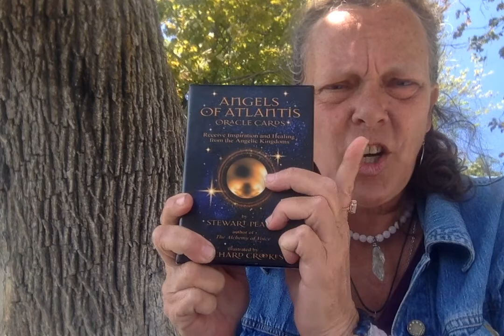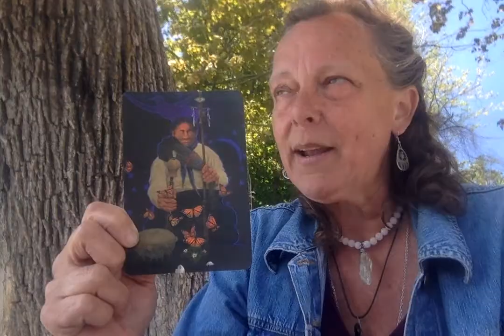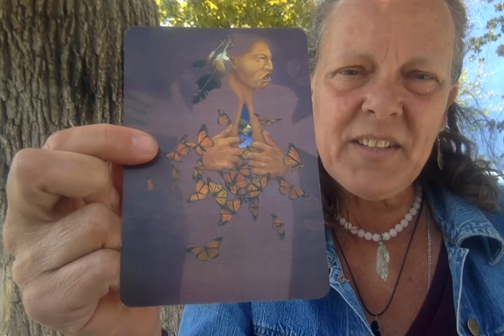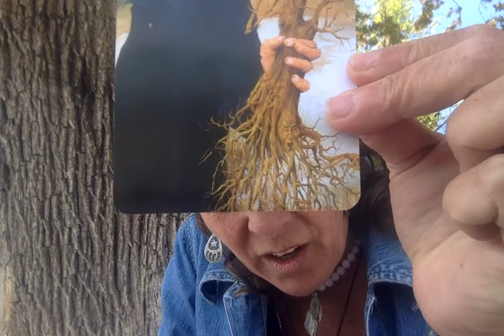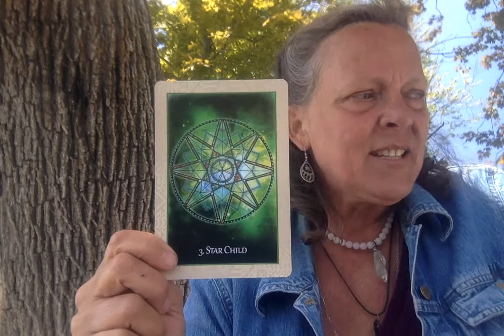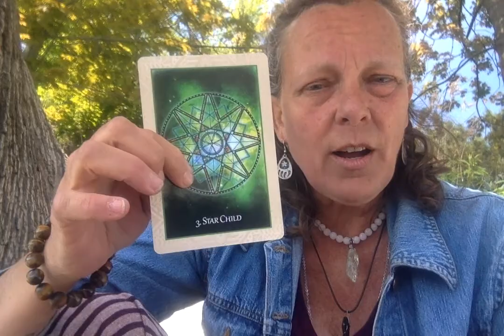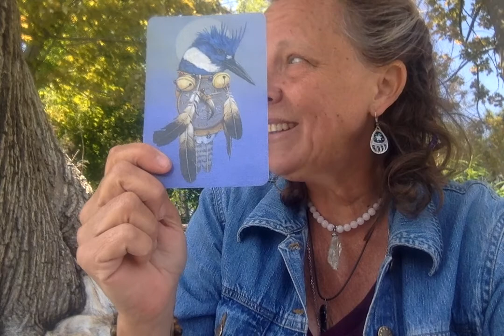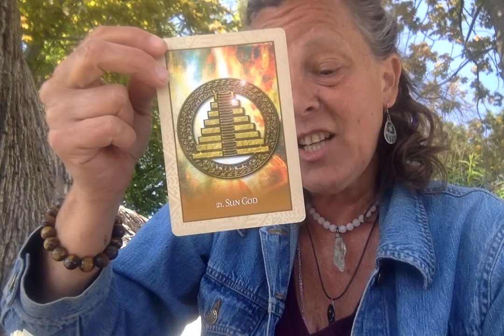Ancestral Support Eclipse Season REVEALS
Beautiful SOULS,,

REVEALS of love and support from the Ancestors is here to support your through this Eclipse season corridor of DESTINY.  You know what you came here to do, NOW you are called to REMEMBER and go forth JOYFULLY co-creating the world of your beautiful healing DREAMS.  The Age of Aquarius is truly just BEginning.  WE ARE KEY'S on the ASCENSION TEAM.  Remember SEED OF LIGHT WHY YOU CAME.  LIVE YOUR LIGHT.  Jesus the Christ is counting on US.

Thank you for your support and presence here on this channel.  I AM GRATEFUL!

My heart overflows with Love, Respect and Gratitude for you and your courageous peaceful warrior heart, WE ARE THE LIGHT!  Lisa xo